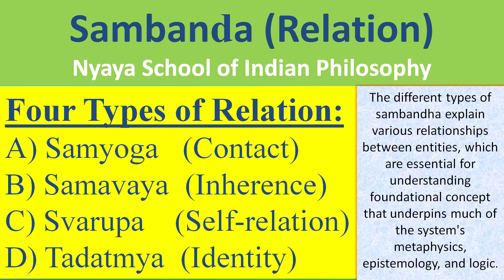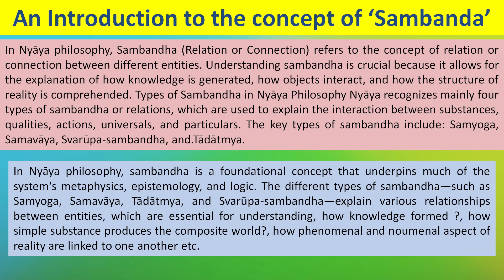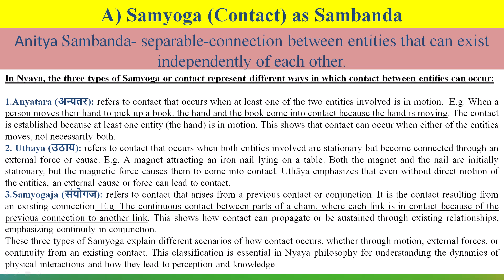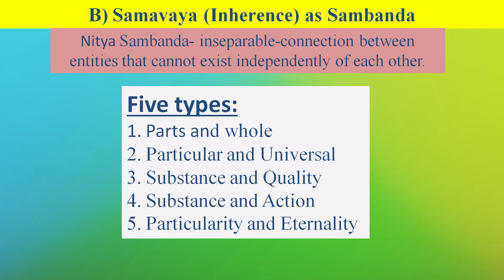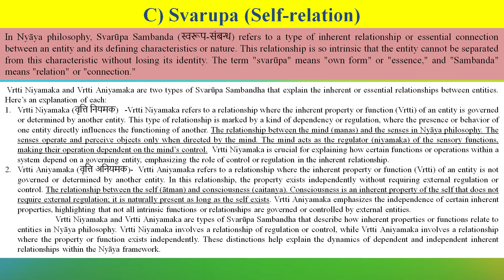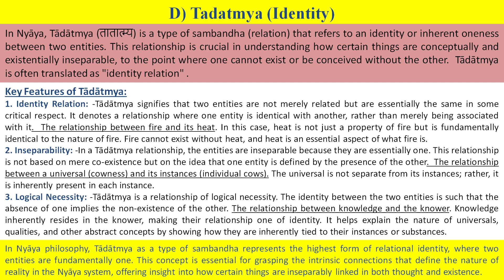Sambanda | Connection | Nyaya | Samyoga | Samavaya | Svarupa | Tadatmya | Philosophy Simplified